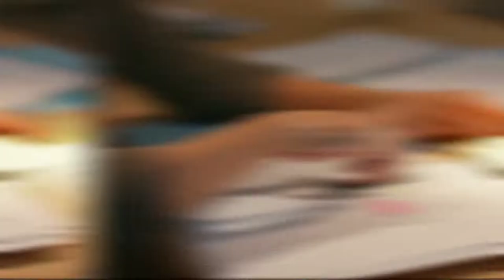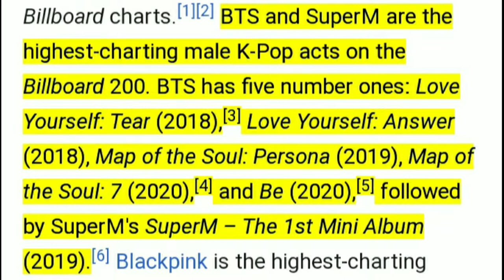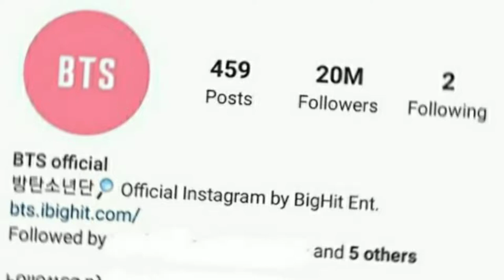What is the total Ner Worth of BTS💜~BTS💜 की कुल नेटवर्थ कितनी है Amazing Facts About BTS💜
@ Mr. Indian Hacker @Crazy xyz @MrBeast # Short ASD Fact